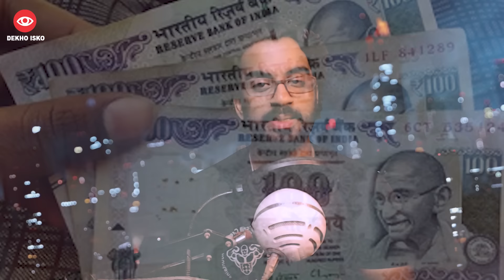Apple iPhone 6000 Rs Cheaper, BSNL Data Hacked, Kim Jong Un Miss Trump, Spiderman Caught in Delhi